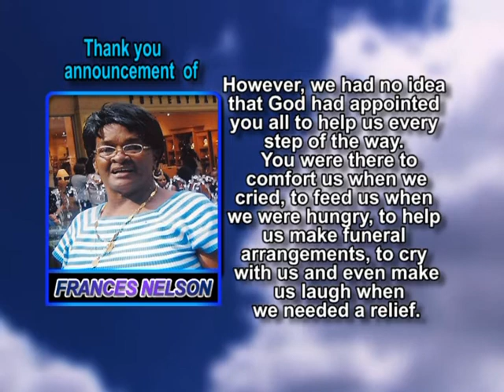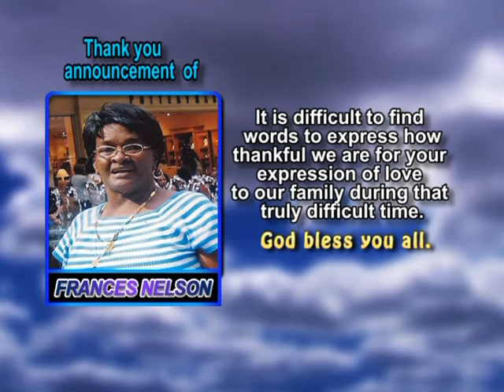Frances Nelson thank you